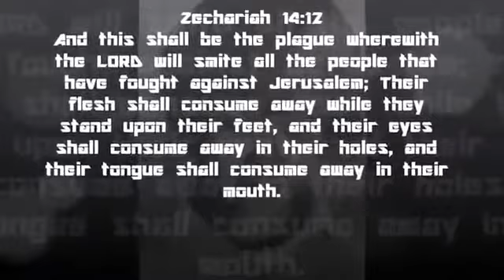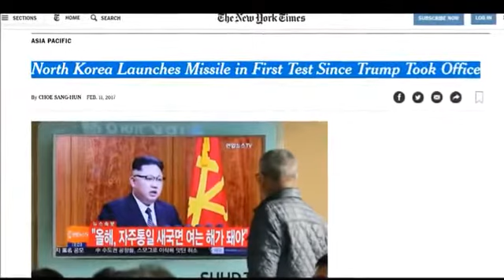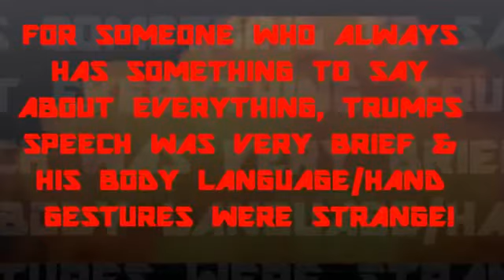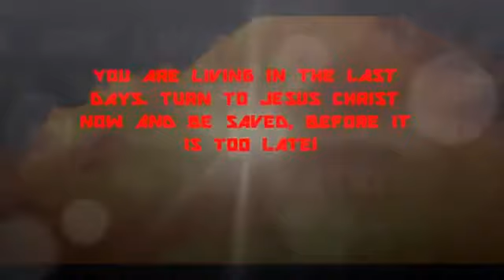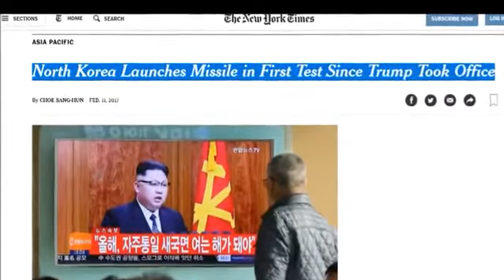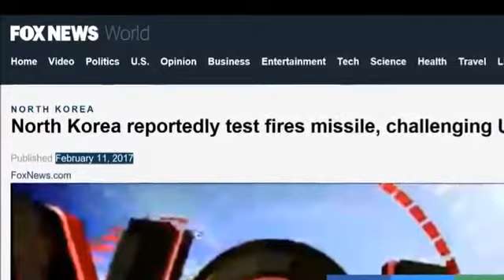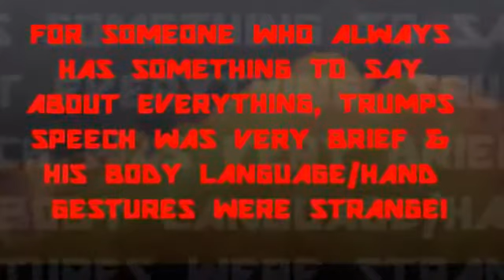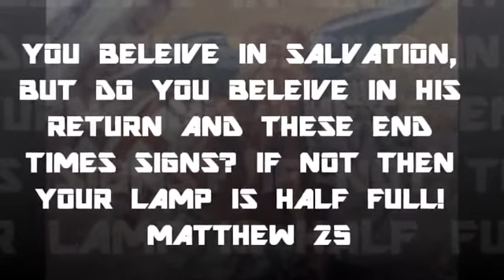WW3 BREAKING! Unbelievable Responds From Trump To North Korea Missile Test- So Shocking!